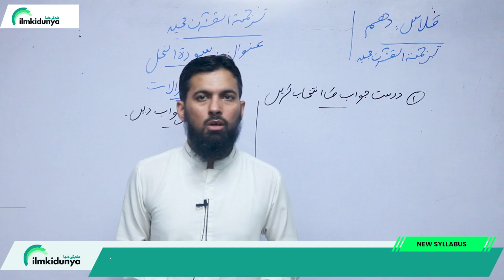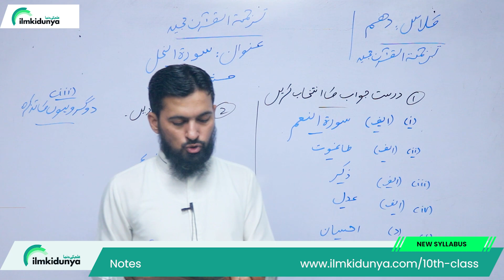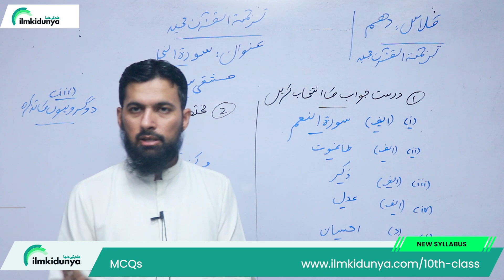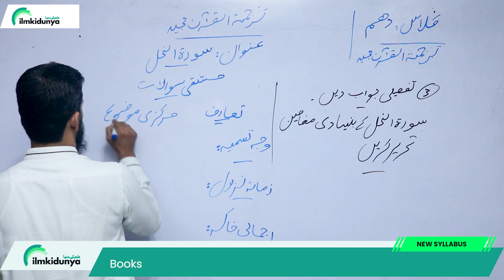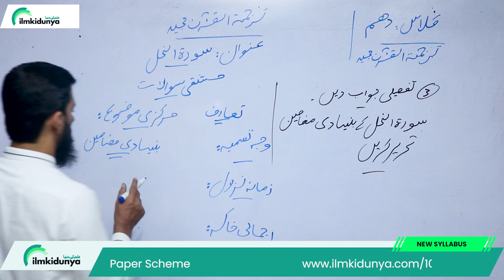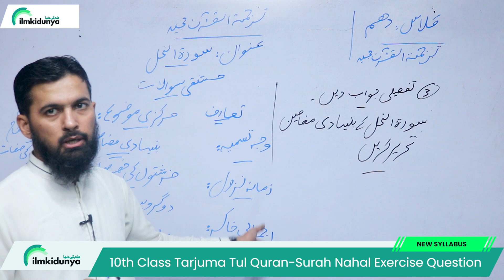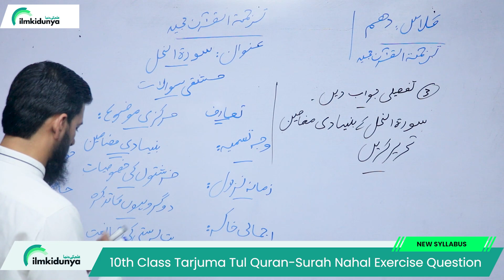10th Class Tarjama Tul Quran Chapter 8 Surat Nahl | Surat Nahl Question Answer | Exercise Question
10th Class Tarjama Tul Quran Chapter 8 Surat Nahl | Surat Nahl Question Answer | Exercise Question |
In this online video lecture, teacher explains 10 Class Tarjuma Tul Quran Chapter 8 Surat Nahl. The Topic is Class 10 Tarjuma Tul Quran Surah Nahl Question Answer - 10th Class Tarjuma Tul Quran Surah Nahl Exercise
class 10 tarjuma tul quran surah nahl,
class 10th tarjuma tul quran chapter 8 question answers,
class 10 tarjuma tul quran surah nahl question answers,
class 10th tarjuma tul quran surah nahl,
class 10 tarjuma tul quran surah nahl mcq,
class 10th tarjuma tul quran surah nahl question answers,
tarjuma tul quran 10th class surah nahl reading,